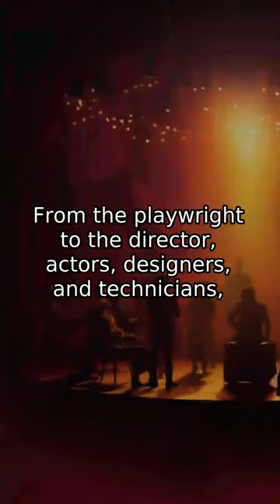Can you talk about the collaborative nature of theater and how it differs from other art forms?